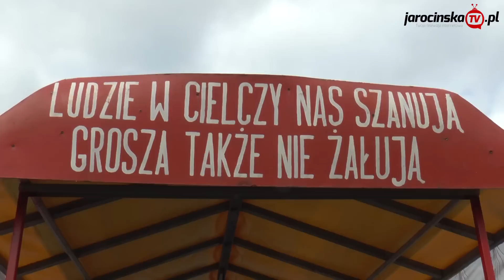Niedźwiedzie w Cielczy 2015 - reportaż